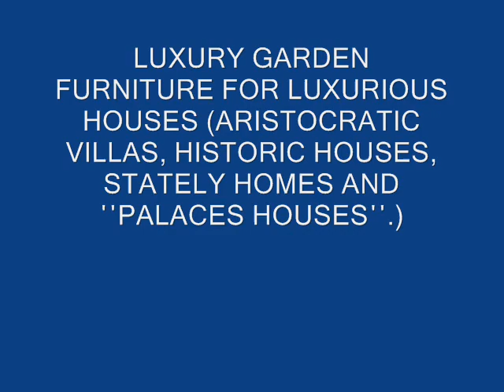Classy and Luxurious Garden Furniture by Iliana Baglatzi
DELIVERY IN 200 COUNTRIES IN THE WORLD Garden furniture, Garden tables, Garden chairs, Garden arm chairs

Outdoor benches, Outdoor Swings, Outdoor Chaise Lounges, Outdoor Bar Stools, Outdoor Cushions, Outdoor Planters, Outdoor umbrellas, Outdoor Lighting, Outdoor Folding Chair.